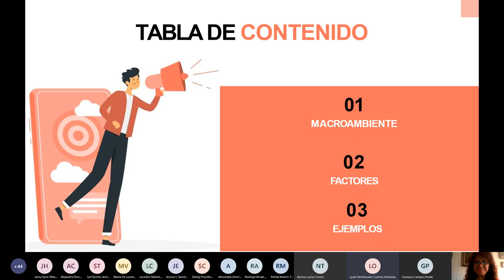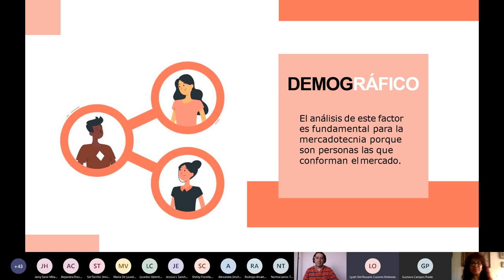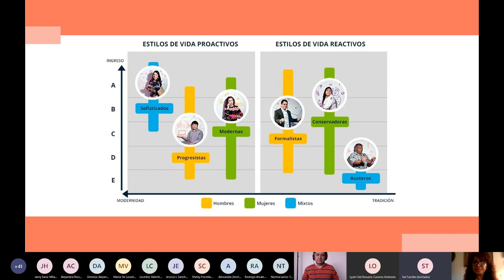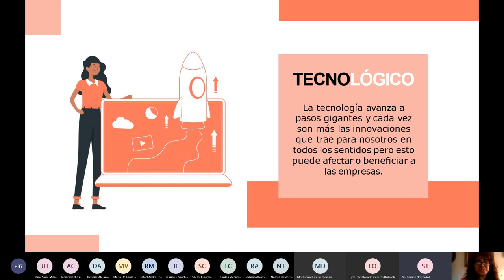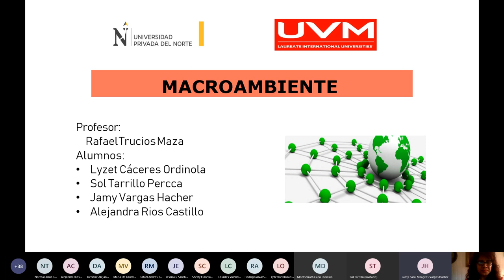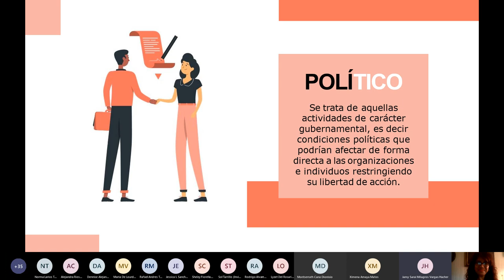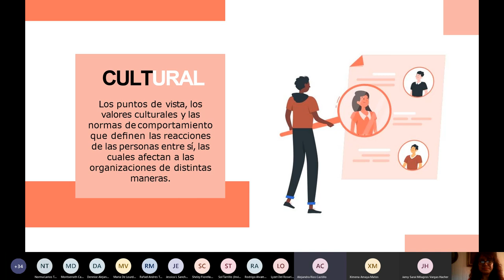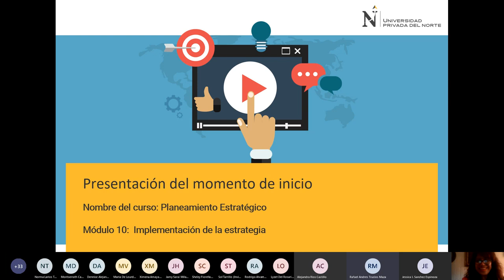Macroambiente - UVM / UPN